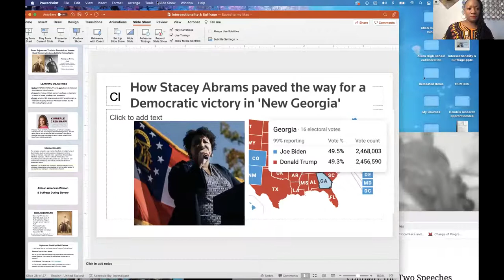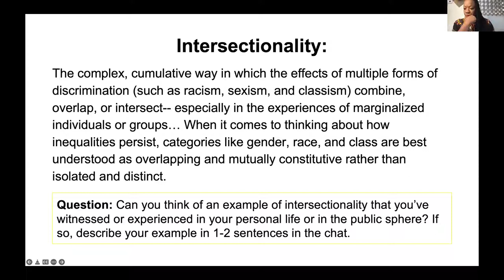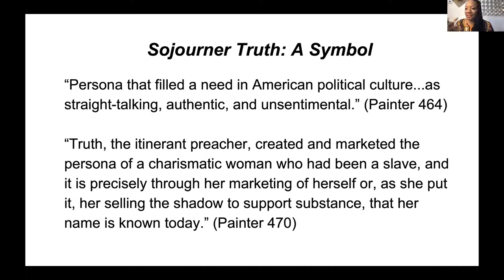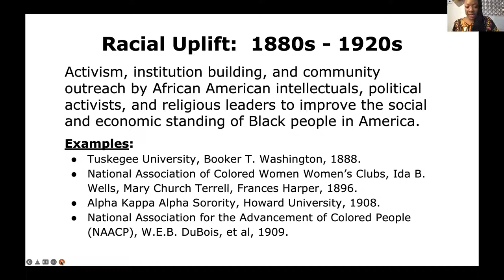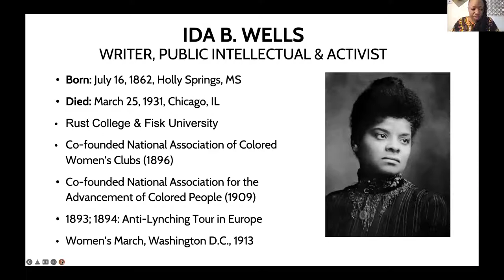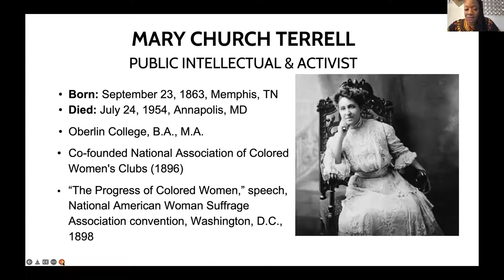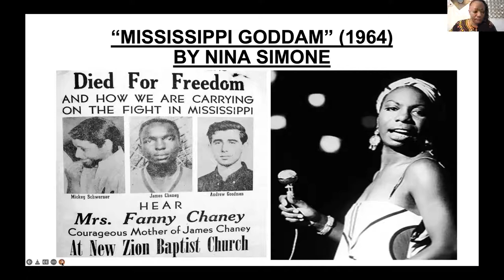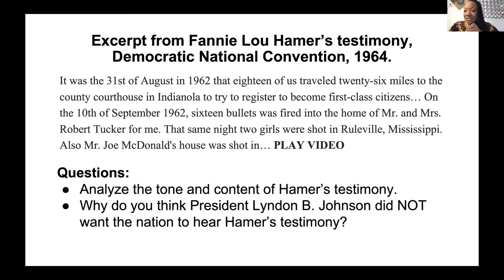Celebrating Suffrage Without Whitewashing the Movement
“At age 20 [in 1944], Aunty Lee understood the magnitude of her pastor’s advice [to make sure you vote], given the disenfranchisement of Black folks that she witnessed growing up in Millers Ferry, AL — including poll taxes, literacy tests, and outright violence and intimidation that prevented Black people from voting. To be a Black citizen in America but denied full citizenship rights epitomizes the hypocrisy of American democracy. This is a sad truth that I repeat like a blues refrain to my students.”

Dr. Tammy L. Brown’s words resonate in her article that both celebrates and laments the struggle for woman’s suffrage in 20th century America. Join us to hear the author discuss her research on race and rights in America, and to talk about how we can all do better moving forward by remembering the past as it was- full of ugly truths of racism and classism, as well as resounding triumphs for collective rights.